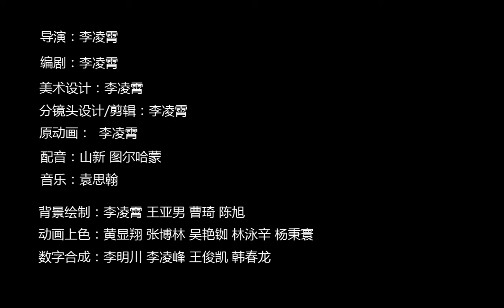《游往星空的鱼》Go to My Home 李凌霄 Lingxiao Lee